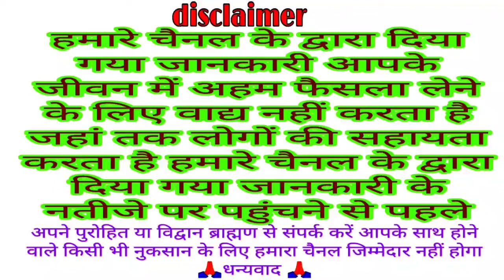आज का पंचांग रविवार 8 नवंबर 2020 today panchang 8 November 2020 Dainik panchang Panchangam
8 November 2020 ka panchang

today panchang 8 November 2020

aaj ka panchang 8 November 2020

Dainik panchang 8 November 2020

बिहार के पटना के आसपास का
दिया गया है
स्थान के साथ समय भी परिवर्तन हो जाता है